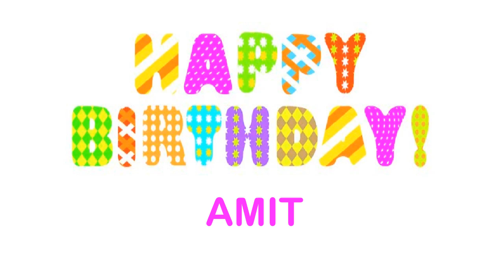Amit2 Wishes & Mensajes